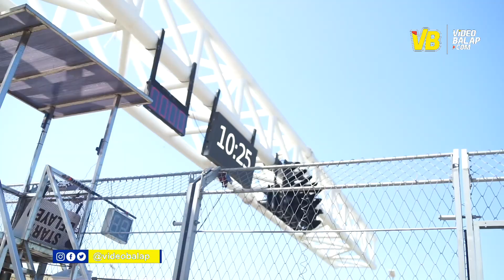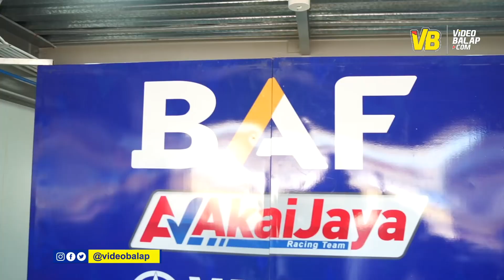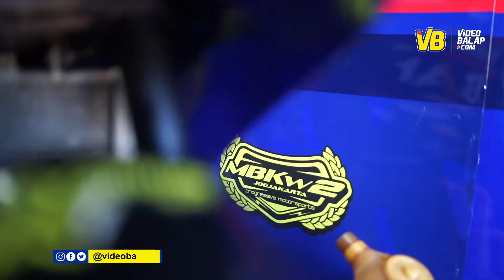TERNYATA INI PERTAMA GALANG HENDRA BALAP SPORT 150CC‼️YAMAHA SUNDAY RACE 2023 MANDALIKA